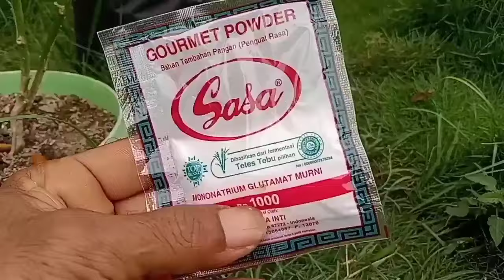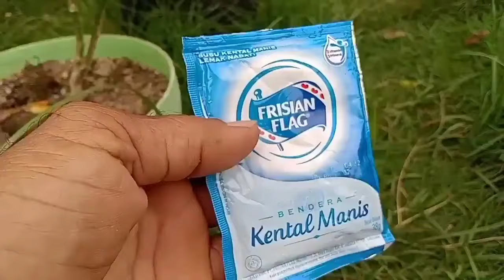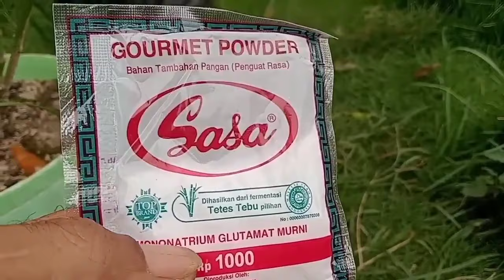Bikin geleng kepala cuma modal micin lebat nya sampe menting buah nya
Selamat datang di channel saya ini
Di video saya ini mau menjelaskan proses gimana caranya bikin pupuk Pelebat bunga dan buah hanya menggunakan micin dan susu ,
Sekali semprot lebat nya bisa melebihi target
Selamat menonton sampe habis ya guys biar gk gagal fokus
Semoga bermanfaat
Terimakasih